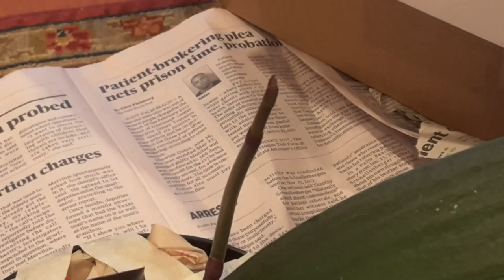My last orchid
Yes, no more orchids for me, that is this year 2018. But. watch out! 2019 is just a couple of weeks away. lol.